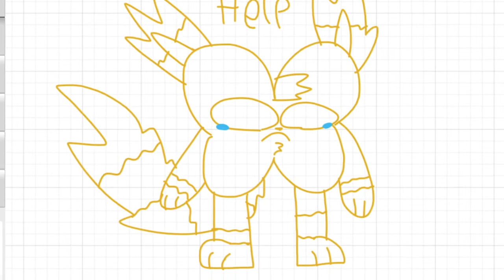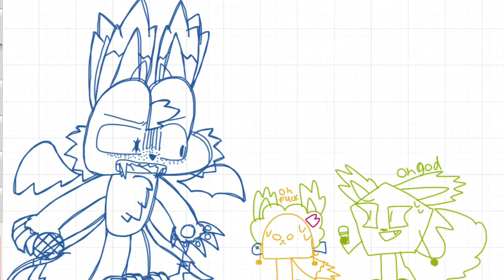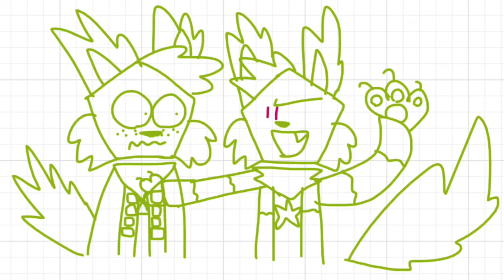Madness: Berry and Lynx Whiteboard Shenanigans #2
Another one

Tricky Wolf Four is a thing now, and I love it.

I don’t have anything else to say uh
Yes, this is a series now. Me and Berry are fucking nerds.